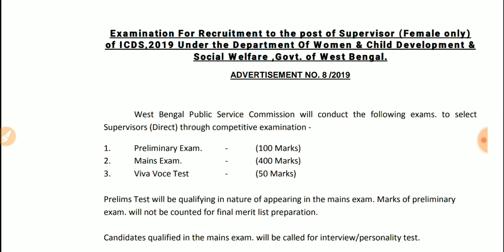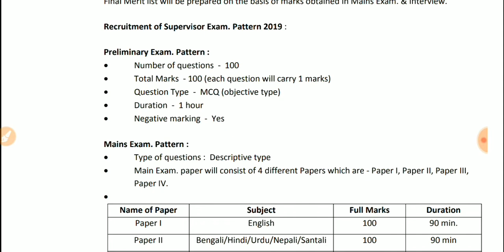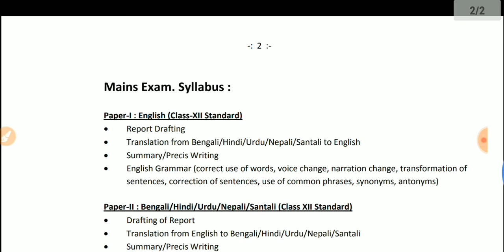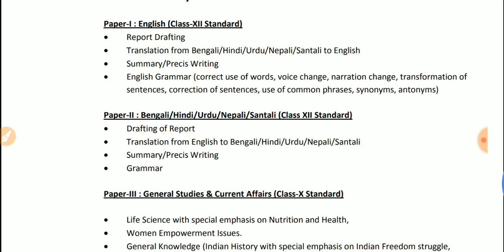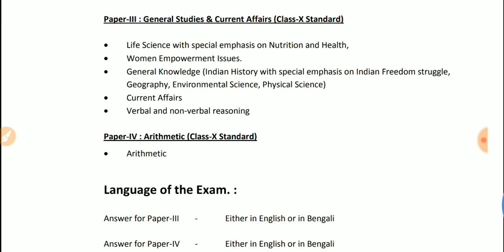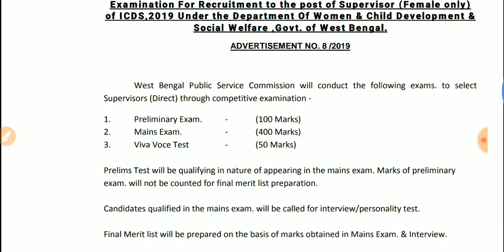ICDS Exam Syllabus and Exam Pattern নিয়ে খুঁটিনাটি আলোচনা করা হলো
Icds exam syllabus দেওয়া হল আজ...
Wbpsc এর official website এ syllabus দেওয়া হলো